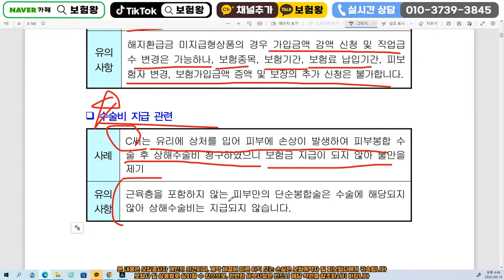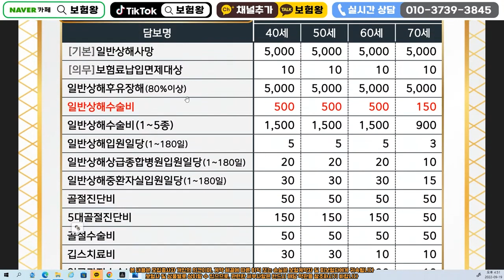수술비보험끝판왕 상해수술비 500만원플랜!! (f.한도최고 보장최고~)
상해수술비보험 500만원플랜 넣어드립니다.
보험료 보장 가성비면에서 매우 좋기에 .. 비교를 통해 준비하시기
바랍니다.

감사합니다...!!

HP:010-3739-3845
카톡친구추가:r2an
카톡플러스친구:보험왕